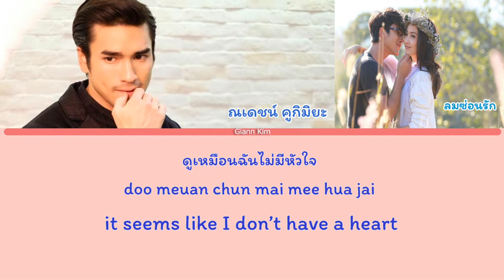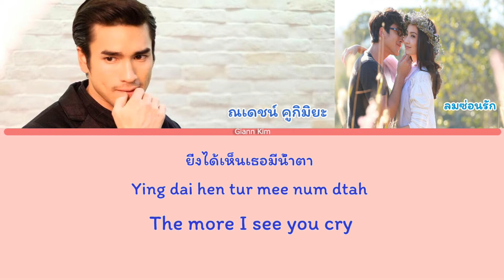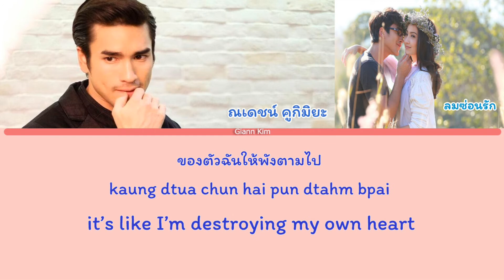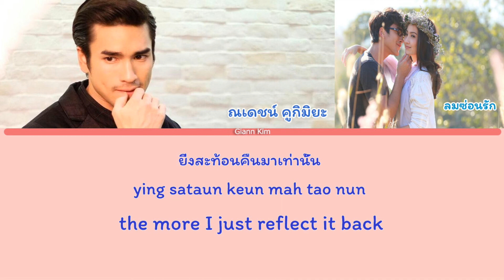[Thai/Rom/Eng] Tee Jing Chun Gor Jep (ที่จริงฉันก็เจ็บ) - Nadech [OST Lom Saun Ruk] Lyrics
Just for entertainment only